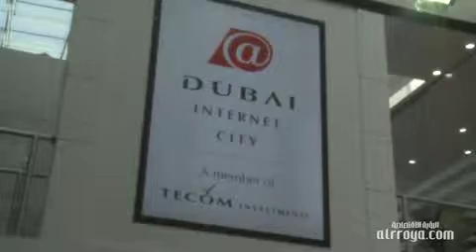مدينة دبي للإنترنت تستقطب أكثر من 1400 شركة في 10 أعوام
حوار: عمار طيبي

بلغ عدد الشركات المتواجدة بمدينة دبي للإنترنت أكثر من 1400 شركة، حيث تمكنت المدينة في 10 سنوات من استقطاب هذا العدد بسبب ما توفره من حوافز للمستثمرين، وخلال ما مضى من العام الجاري استقطبت المنطقة 105 شركات جديدة ما يؤكد نجاح استراتيجيتها الإستثمارية على حدِ قول القائمين عليها.